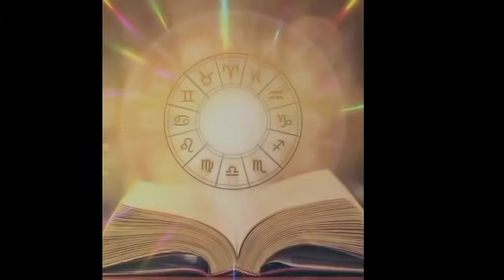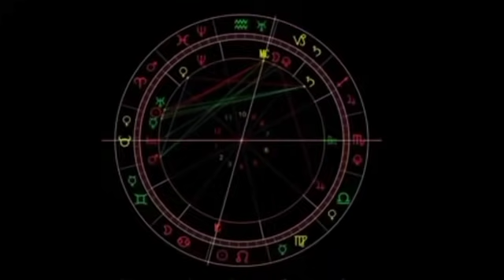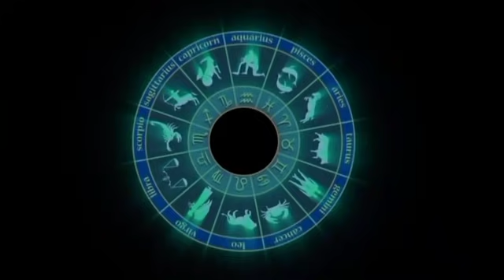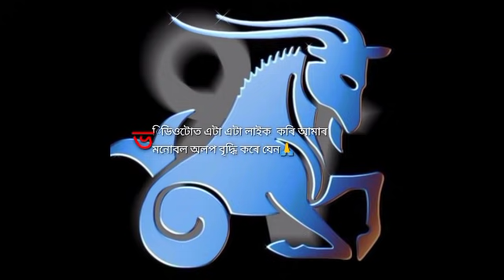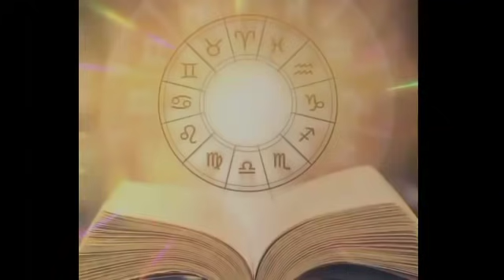Horoscope 24 September 2021 Friday Aries to Pisces Assamese daily rashifal | Astrology in Assamese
Horoscope 24September 2021 Thursday Aries to Pisces Assamese daily rashifal | Astrology in Assamese

Assamese daily rashifal | assamese astrology | astrology in assamese | today horoscope in Assamese

Horoscope 24September 2021 | Aries to Pisces Assamese daily rashifal | Astrology in Assamese

24 ছেপ্টেম্বৰ,২০২১, ৰাশিফল | Indian Astrology | assamese astrology | astrology in assamese | Acharjya